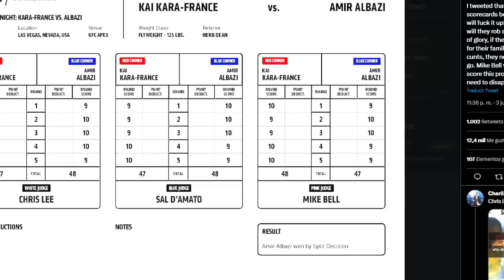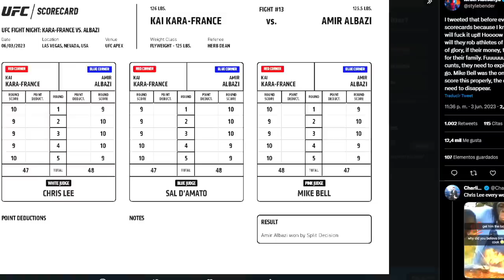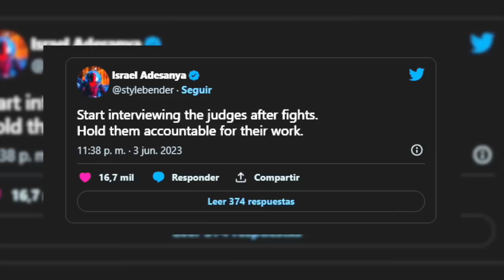¡POLÉMICA! ISRAEL ADESANYA ENOJADO EXPLOTA! UFC MANIPULÓ las IMÁGENES del TUF según MICHAEL CHANDLER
0:00 Intro
0:06 Michael Chandler aseguró que UFC MANIPULÓ las imágenes del TUF
2:25 Israel Adesanya enojado tras "robo" a Kai Kara-France
9:33 Suscribete a ImpactoMMA
► MMA en ESPAÑOL y Noticias del UFC en Español

IMPACTOMMA - MMA en ESPAÑOL